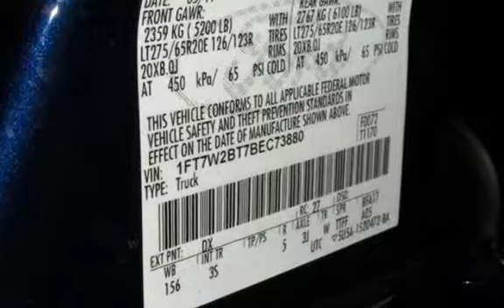2011 Ford F-250 Super Duty XLT for sale in Lakewood, NJ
2011 FORD F250 SUPER DUTY CREW CAB XLT 6.7L V8 POWERSTROKE TURBO DIESEL 4X4, 20 INCH ALLOY WHEELS, 6.8 FT BED, SIDE STEP RUNNING BOARDS, CLOTH INTERIOR, AM/FM CD, POWER WINDOWS, CRUISE, TOW PACKAGE, CLEAN CARFAX, WE FINANCE!